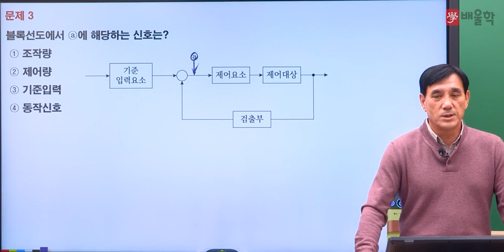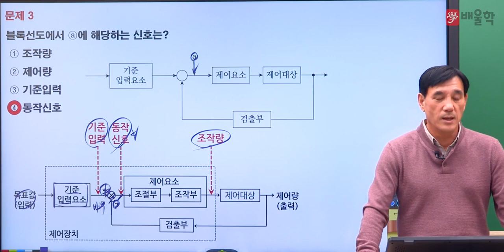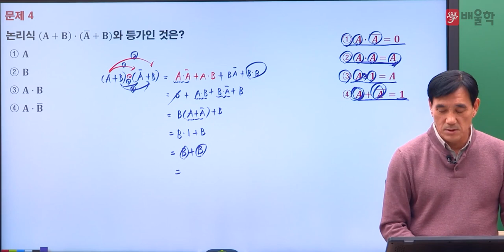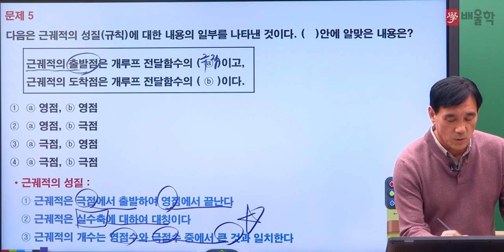[전기공사기사 필기] 2021년 4회 필기 기출 풀이 4과목 제어공학2 - 윤석만 기술사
2021년 4회 전기기사 필기 4과목. 제어공학 기출문제 해설 강의!